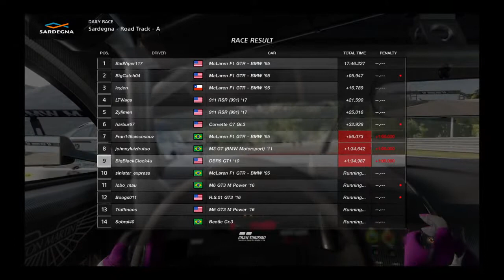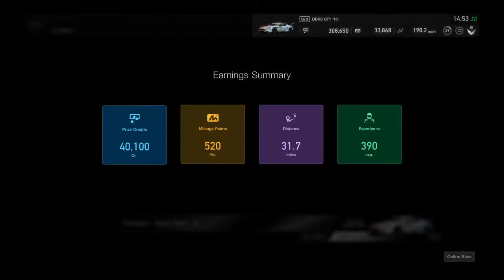Gran Turismo Sport G3 driver seat action!